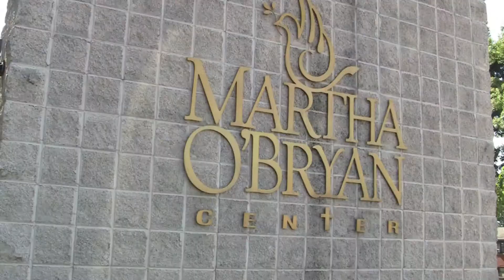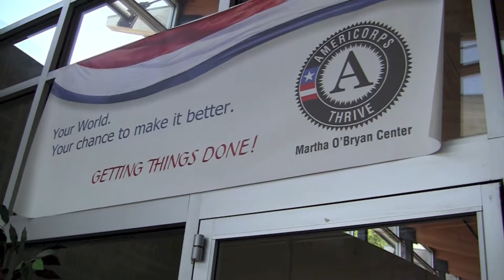Invited by MTSU WISTEM Center, leader energizes Nashville teens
The conversation from a national official to a group of budding East Nashville scientists was profound and to the point: Persevere. Stay focused. Never give up. Do and be your best at all times.

These were some of the energizing messages LaDoris "Dot" Harris, a director with the U.S. Department of Energy's Office of Economic Impact and Diversity, shared with nearly 40 East Nashville youth attending the June 17 Green Girls STEM (science, technology, engineering and mathematics) education program at Martha O'Bryan Center.

Harris spent nearly 90 minutes with the teenagers, who participate in the program that promotes renewable energy. Harris was invited to speak by MTSU WISTEM (Women in STEM) Center Director Judith Iriarte-Gross, who had heard Harris communicate with passion about her career in 2013 at the Oak Ridge National Laboratory.

"My message to the Martha O'Bryan school is one of perseverance, never give up and stay focused on what you're doing," said Harris.

Near the end of Harris' visit, she and Iriarte-Gross helped judge an activity where six teams competed in a design contest to create green energy homes. The middle school students used crafts and cardboard boxes to build their houses in the days preceding the guest speaker's appearance.